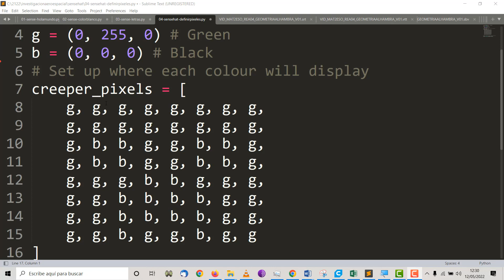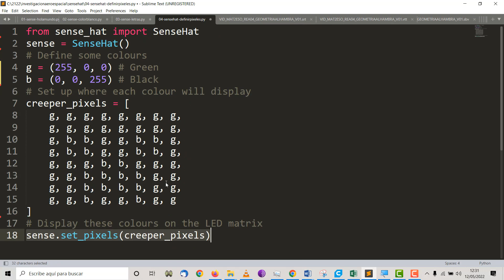Sense Hat AstroPi 05b Píxeles a color SenseHat Proyecto STEAM Investigación aeroespacial en el aula